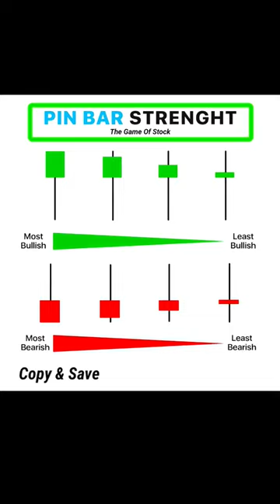Pin Bar candle Trick || Pin bar candlestick strategy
Wait for Confirmation

Pin bar candlestick trick

pin bar kya hai

inside pin bar strategy

pin bar indicator tradingview

pin bar rejection indicator

bearish pin bar candle

pin bar trading strategy in tamil

big bar trading strategy

rejection candle price action

pin bar strategy traders paradish

pin bar trading strategy ghanshyam tech

trading price rejection pin bars in

hai in hindi

pin bar

pin bar candlestick

pin bar pattern

pin barak senaga

pin bar trading strategy art of trading

pin bar candle

pin bar strategy using support and resistance

pin bar trading

candlestick an

candlestick analysis

candlestick analysis in telugu

candlestick anatomy

candlestick analysis malayalam

candlestick analysis tamil

candlestick analysis episode 1

candlestick analysis episode 2

candlestick and volume analysis

candlestick analysis episode 3

candlestick anish singh thakur

candlestick k

candlestick kya hota hai

candlestick kaise padhe

candlestick kitne prakar ke hote hain

candlestick ko kaise pahchane

candlestick ko kaise padhe

candlestick kaise pahchane

candlestick kya hoti hai

candlestick kitne minute ka hota hai

candlestick kitne prakar ki hoti hai
candlestick ke prakar

share market kya hota

share market kya hai ise kaise samjhe

what is share mar

what is share market in tamil

what is share market in nepali

what is share market in telugu

what is share market malayalam

what is share market khan sir

what is share market in kannada

what is share market app

what is share market anand srinivasan

stock market ky

stock market kya hai kaise invest kare

stock market kya hai share market kya